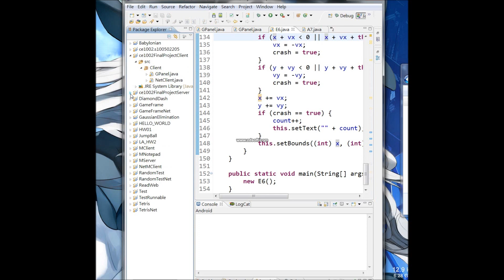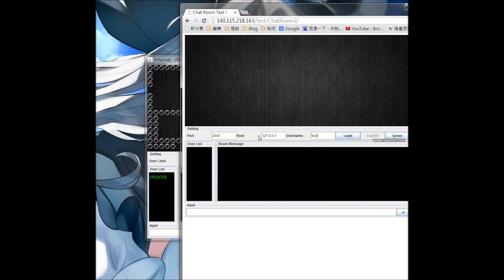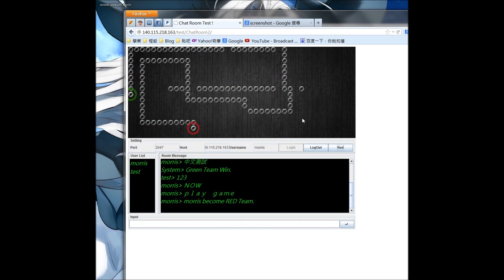JAVA GUI Final Project